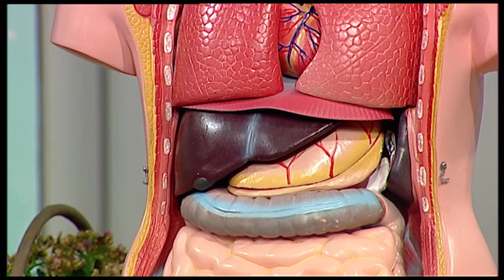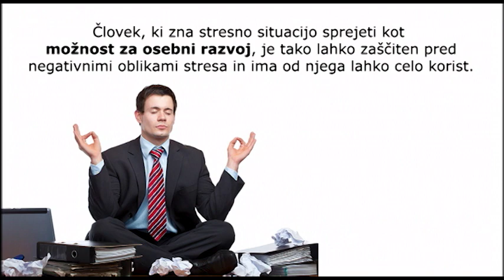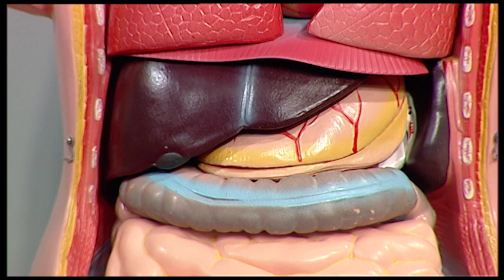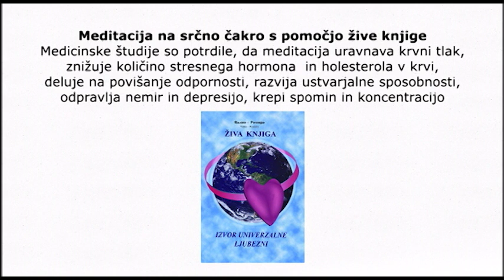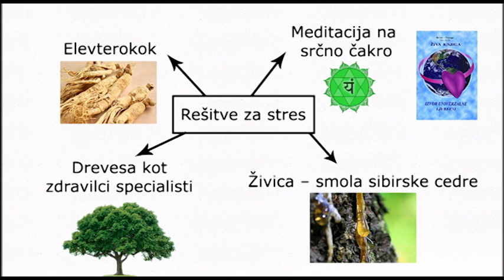Kako se soočiti s stresom I. del, Maria Ana Kolman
Maria Ana Kolman je predstavila 4 možnosti kako zmanjšati stres. Svoj stres lahko reducirate z sprehodom v naravo in povezavo z drevesi, z sibirsko smolo Mymuë, Elevterokok kapljicami Sibirske zdravilne rastline ter meditacijo na srčno čakro - pri tem vam lahko pomaga tudi Živa knjiga. Več o teh produktih boste lahko našli na naši spletni strani

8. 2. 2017